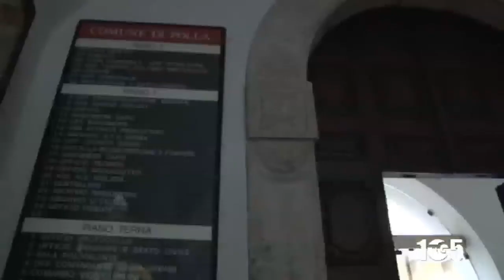INT LOVISO MIGNOLI SCUOLA POLLA 16NOV